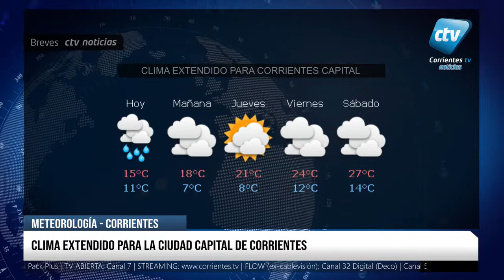BREVES CTV Noticias MARTES 9.8.2022 YT